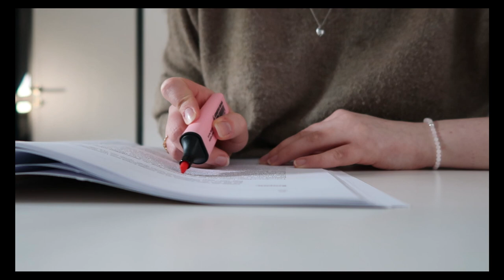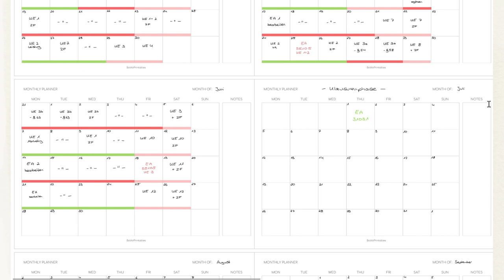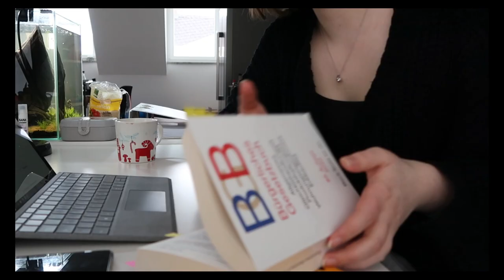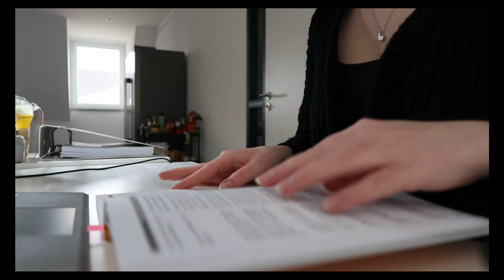ERSTE UNIWOCHE IM 3. SEMESTER | Semesterplan, Organisation, Module // Jura, Fernuni, Vlog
Hey und willkommen zu einem neuen Video!! 😊

Einige von euch haben sich gewünscht, dass ich euch mehr durch meinen Studentenalltag nehmen soll. Meine erste Uniwoche habe ich ein wenig gefilmt - es ist zwar nicht viel, da mein Alltag momentan einfach nicht sehr spannend ist - aber ich dachte mir trotzdem, dass es vielleicht ganz interessant sein könnte.

Ich habe euch meinen Semesterplan gezeigt, wie ich mich fürs Studium allgemein organisiere und welche Module ich dieses Semester belegt habe.

Leider habe ich zum Schluss einfach sooo leise gesprochen, weil ich so müde war. Die Lautstärke konnte ich auch nicht höher stellen, da es sonst einfach extrem gerauscht hätte. Sorry auf jeden Fall dafür :-(

Ich hoffe, ihr seit genau so motiviert und freut euch auf das neue Semester! Für die meisten ist das ja wieder ein Online-Semester, aber auch das schaffen wir!

Bis bald,
Vanessa 🌹

MEIN EQUIPMENT

Dennoch nenne oder zeige ich Marken und dies gilt in Deutschland als Werbung.